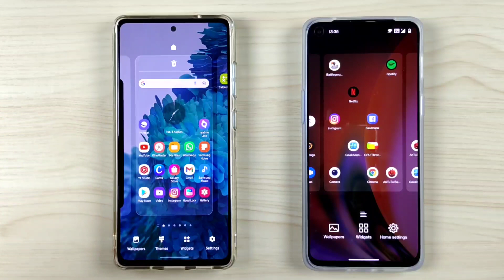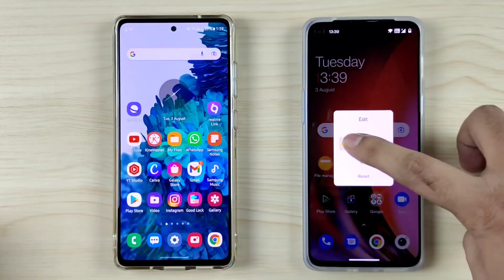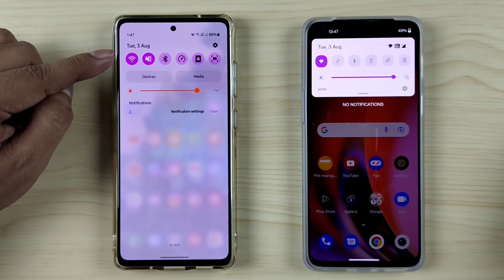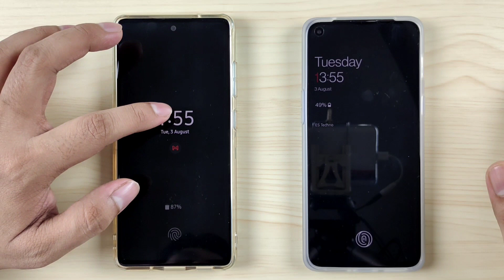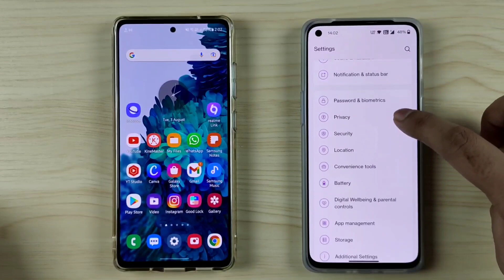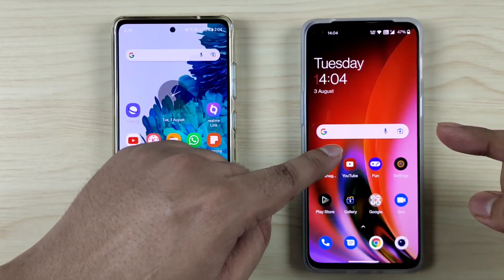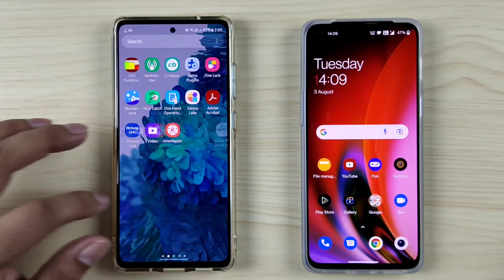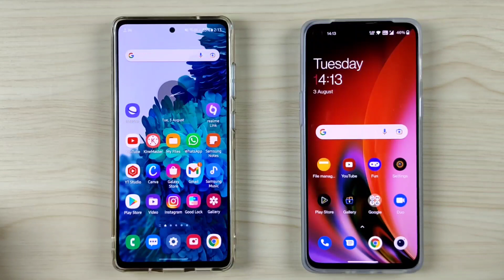Samsung OneUI vs OnePlus Oxygen OS Detailed Comparison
Phones I used in this video
Samsung S20 FE 5G & OnePlus Nord 2 5G